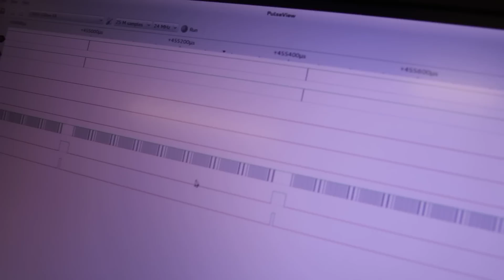Y-Adapter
Heute stellen wir euch unseren selbst gebauten Y-Adapter vor, mit dem man sehr einfach mit Hilfe eines Logic Analyzers prüfen kann welche Signale sich gerade auf den I/O-Pins eures Lieblings-µC befinden. Den Artikel zum Video könnt ihr auch hier finden

Wir freuen uns, wenn du uns auf unserer Homepage besuchst, uns bei Facebook ein "Gefällt mir" gibst oder uns bei Twitter folgst. Dann kannst du auch bei Diskussionen live dabei sein und Erfahrung, Tipps und Tricks mit anderen und uns austauschen.

Wir freuen uns über jeden Klick! Macht den Keller bekannt!